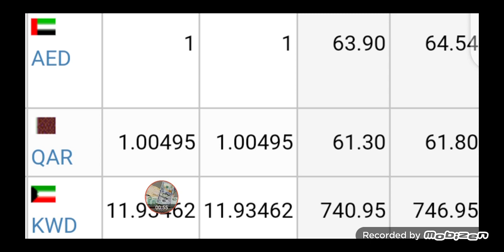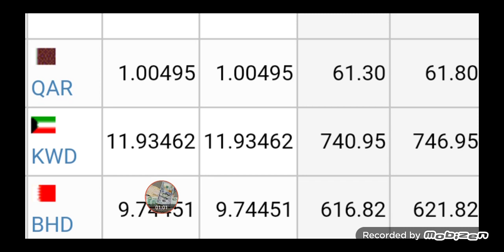Iraqi dinar news / dinar guru news / iraqi dinar update / dirham / baisa / 15 /nov/2022